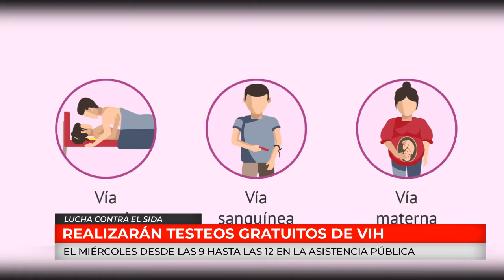C20N VICTORIA BECCO - LUCHA CONTRA EL SIDA